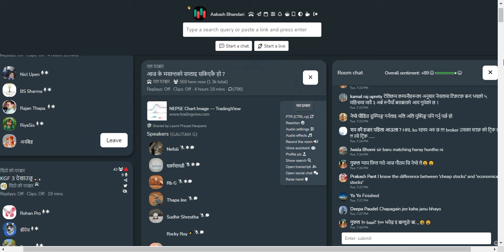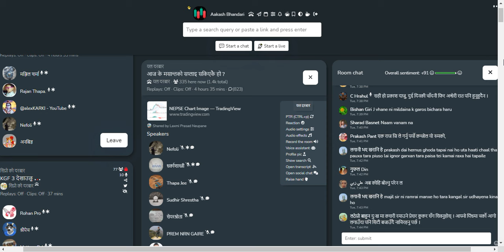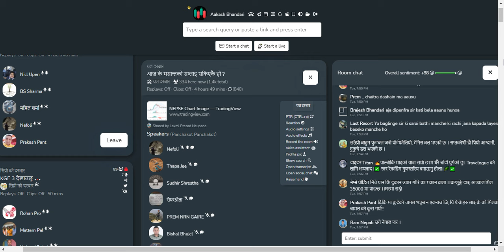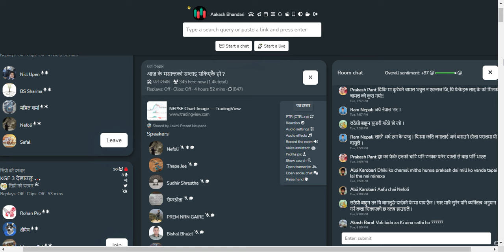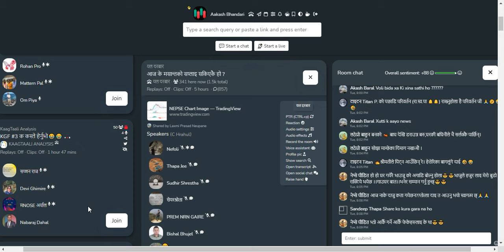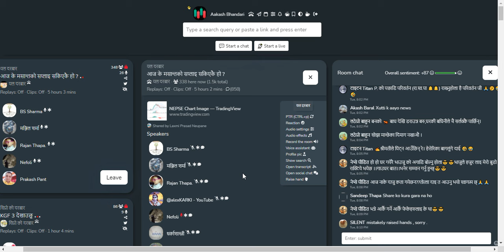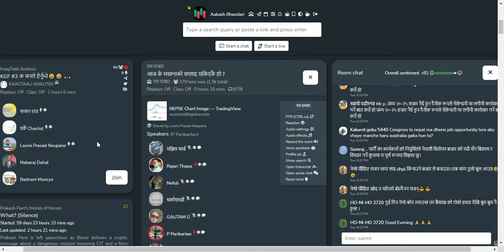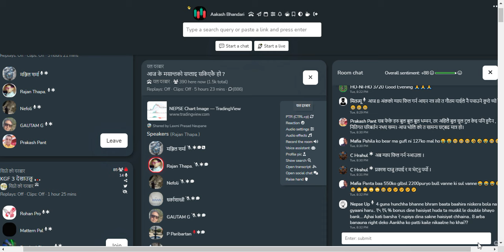शेयर बजार छलफल | NEPSE UPDATEऽ, NEWS AND ANALYSIS | CLUBHOUSE TALKS ABOUT SHAREMARKET NEPAL